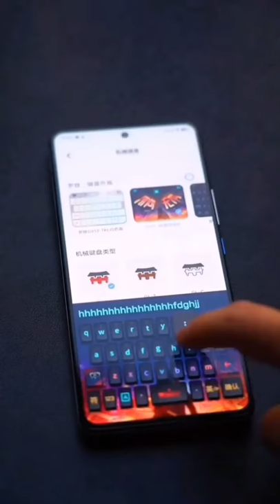iQOO 9 Pro ASMR Unboxing And First Look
iQOO 9 Pro unboxing 🤯🙌🏻
iQOO 9 Pro it's Very Different look 😮🙌🔥
IQOO 9 ASMR Unboxing
iQOO 9 Pro Unboxing And First Look 😍

Abouts : Tech News - Get all the latest news and updates on Technology, Mobile Phones, Gadgets Reviews and other trending tech news at Tequila. :)